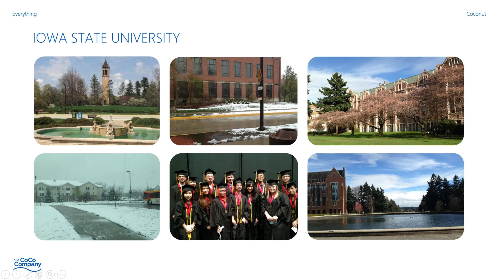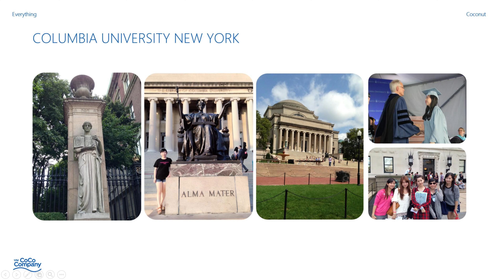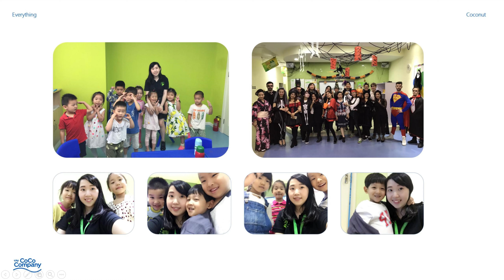跳出你的舒适“圈” | Sherry Shao | TEDxZZJC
跳出舒适圈时可能会有很多所谓的过来人劝阻你，但是只要你想清楚了，愿意承担风险且不后悔，那就拿出勇气跳出去。She is the Vice President of the Hangzhou Alumni Association at Columbia University in the United States and a member of the International Talent Committee of the Zhejiang Talent Association in China. She is the co-founder of "Coco Company". Her ideas are very innovative. Her viewpoint is at the forefront of the world, and she has a very good worldview. She stepped out of her academic circle and became an entrepreneur. Her life experiences are very rich. She often participates in youth activities to help teenagers realize their personal values and contribute to society. This talk was given at a TEDx event using the TED conference format but independently organized by a local community.